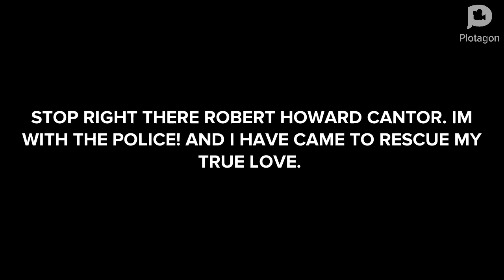JOE HAWLEY CHEATS ON ROB CANTOR WITH ANDREW HOROWITZ PART 1!! (WHAT HAPPENS NEXT WILL SHOCK YOU)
(REAL) (3AM CHALLENGE) (GONE WRONG (GONE SEXUAL) I’m not a tally hall shipper that’s gross this videos satirical